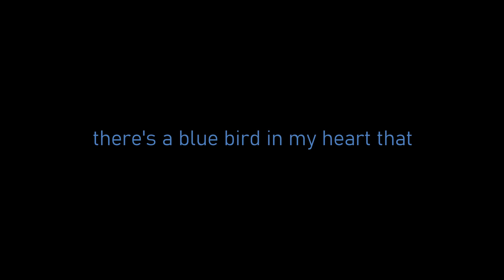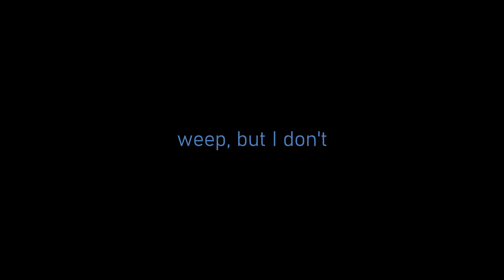Bluebird - Charles Bukowski (Poetry Reading)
Here I read Charles Bukowski's "Bluebird". Such a compelling work of literature. Once again a piece recommended to me by my sister. I hope you enjoy!

Read the poem in full here!